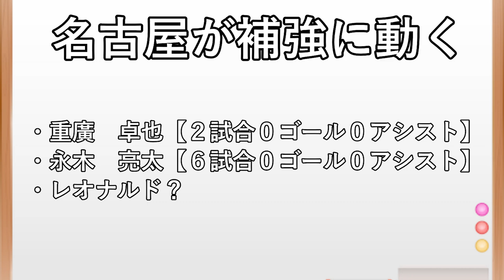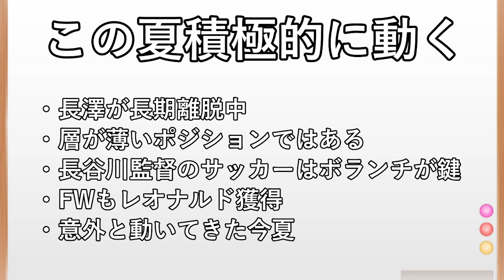【名古屋グランパス】積極補強！永木＆重廣の獲得に成功！レオナルドも含めて名古屋の後半戦に期待！【jリーグ 移籍】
ぱろぷんてＪリーグサッカーチャンネルのサブチャンネルです！

メインチャンネルでは九州のＪリーグクラブと浦和レッズを中心にやっています！
よかったらメインチャンネルの登録もお願いします！